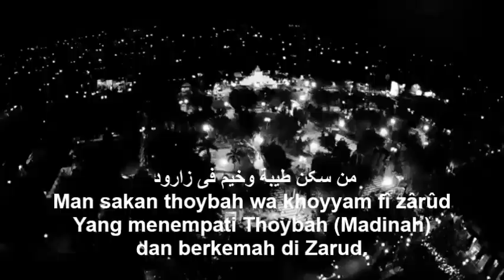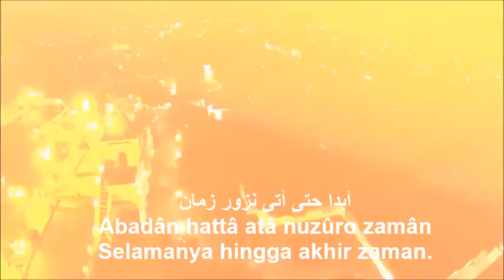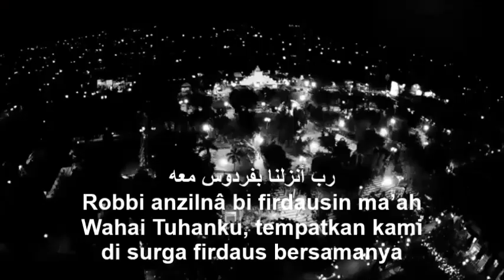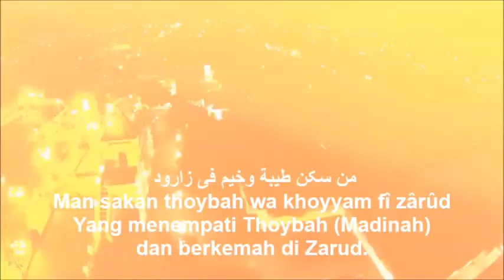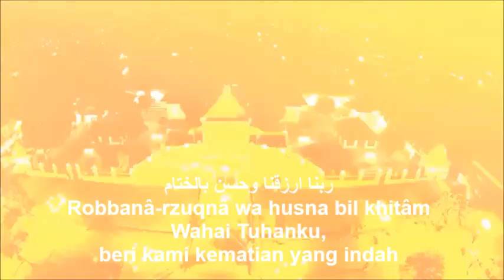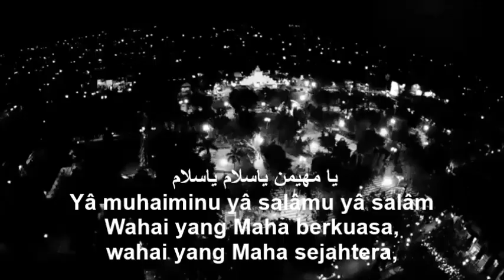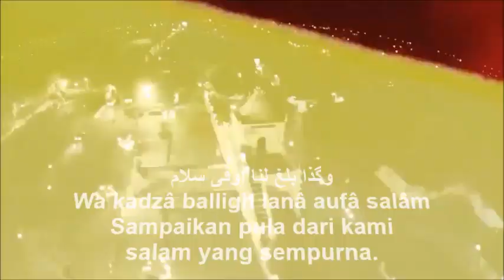Alfa Shollallah Nabil Saad ألف صلی الله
Masjid Agung Sumenep  Madura Indonesia
Alfa Sholallah (Seribu Selawat Dari Allah)
Nabil Saad
ألف صلی الله علی زين الوجود ، من سکن طيبة وخيم فی زارود
Alfa shollâAllâhu ‘alâ zainil wujûd, man sakana thoybah wa khoyyama fî zârûd
Seribu sholawat atas hiasan semesta, yang menempati Thoybah (Madinah) dan berkemah di Zarud.

يا مهيمن ياسلام ياسلام ، أرنا وجه الحبيب فی المنام
Yâ muhaiminu yâ salâm yâ salâm, arinâ wajhal habîbi fîl manâm
Wahai yang Maha berkuasa, wahai yang Maha sejahtera, wahai yang Maha sejahtera, tampakkan pada kami wajah kekasih kami (Nabi Muhammad saw) dalam tidur.

ولنا فيمن منادی ياسلام ، غير طه المصطفی أهل الکرام
Wa lanâ fîman munâdî yâ salâm, ghoiro Thôhal Mushthofâ ahlil kirôm.
Tak ada bagi kami yang menyeru, wahai yang Maha sejahtera, selain Thoha (Muhammad saw) yang terpilih dan dermawan.

يا مهيمن ياسلام يا سلام ، أرنا وجه الحبيب فى المنام
Wahai yang Maha berkuasa, wahai yang Maha sejahtera, wahai yang Maha sejahtera, Tampakkan pada kami wajah kekasih kami dalam mimpi.

و أدم ربى ياألله يا ربي
Wa adim robbî Yâ Allâh yâ Robbî
Limpahkan selalu wahai Tuhan, wahai Allah, wahai Tuhanku..

وأدم ربى عليه بالصلاة ، وگذا بلغ لنا أوفی سلام
Wa adim robbî ‘alaihi bishsholâh wa kadzâ balligh lanâ aufâ salâm
Wahai Tuhan, limpahkanlah sholawat atasnya selalu, sampaikan pula dari kami salam yang sempurna.

رب متعنا بذکر دائما ، أبدا حتی أتی نزور زمان
Robbi matti’nâ bidzikri dâ-imân abadân hattâ atâ nazûro zamân
Tuhan, berikanlah nikmat pada kami dengan selalu mengingatnya, selamanya hingga akhir zaman.

رب أنزلنا ياألله ياربی
Robbi anzilnâ yâ Allâh yâ robbî
Tuhan, tempatkan kami, wahai Allah, wahai Tuhanku..

رب أنزلنا بفردوس معه ، مالنا إلا لحب من غرام
Robbi anzilnâ bi firdausin ma’ah mâ lanâ illâ lihubbin min ghorôm
Tuhan, tempatkan kami di surga firdaus bersamanya, kami tak memiliki (bekal) apapun kecuali cinta yang menggelora

ربنا أنت گريم ومجيب ، فاستجب هذا دعانا بالدوام
Robbanâ Anta karîmun wa mujîb fastajib hâdzâ du’ânâ biddawâm
Tuhan, Kau lah yang Maha dermawan lagi Maha mengabulkan, maka kabulkanlah doa kami ini selalu.

ربنا ارزقنا ياألله ياربی
Robbanâ-rzuqnâ yâ Allâh yâ robbî
Tuhan, karuniakan pada kami, wahai Allah, wahai Tuhanku.

ربنا ارزقنا اتباعا بالحبيب ، ربنا ارزقنا وحسن بالختام
Robbanâ-rzuqnât-tibâ’an bil habîb, robbanâ-rzuqnâ wa husna bil khitâm
Tuhan, karuniakan (kemampuan) pada kami mengikuti kekasih ini, Tuhan, beri kami kematian yang indah